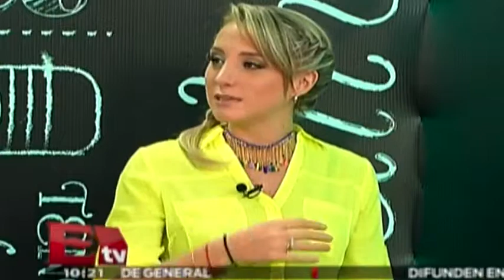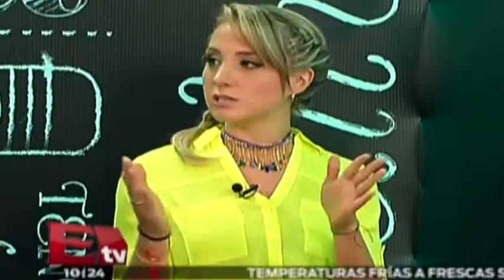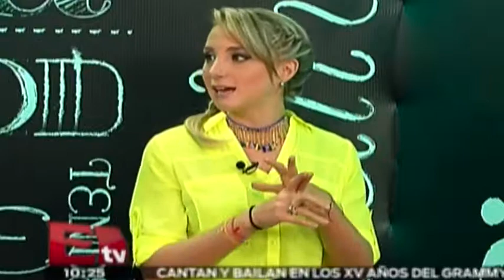RSVP Weekend 21 11 2014 (Parte 2)